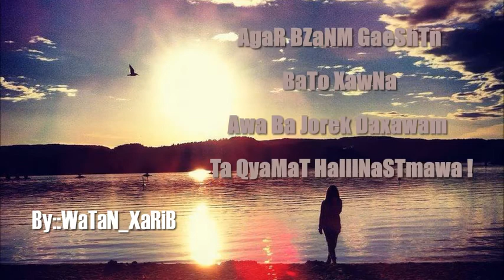Xoshtrin Gorani Kurdi KaMaL GoLChiN Bekasm